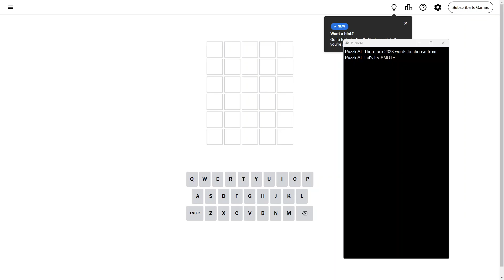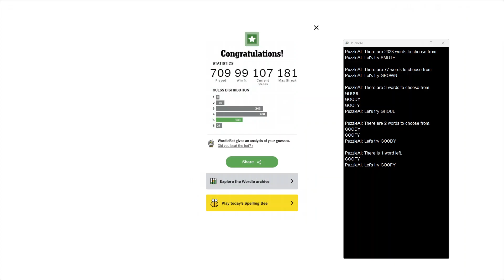AI Solve New York Times Daily Wordle Puzzle 1,222 (Hard Mode): 10/23/2024